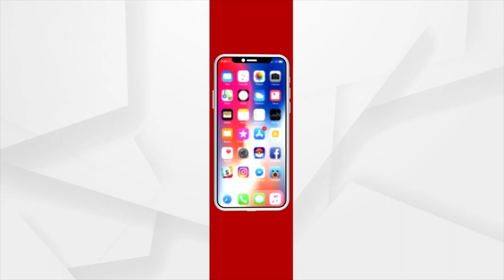ମନ୍ତ୍ରୀଙ୍କୁ ବହିଷ୍କାର ସହ ତଦନ୍ତ ପରିସରଭୁକ୍ତ କରିବାକୁ ଦାବି କଲା ଛାତ୍ର କଂଗ୍ରେସ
ମନ୍ତ୍ରୀ ସମୀର ଦାଶଙ୍କୁ ବହିଷ୍କାର ସହ ତଦନ୍ତ ପରିସରଭୁକ୍ତ କରିବାକୁ ଦାବି କଲା ଛାତ୍ର କଂଗ୍ରେସ ।